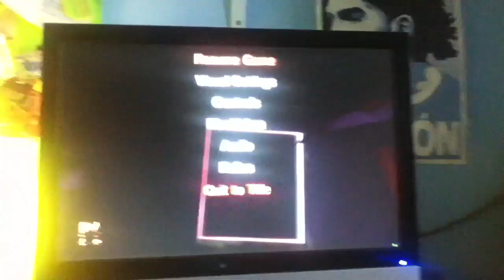My new world fortress craft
Using water on the new update I managed to lag my world out so I did a vid and have reset it as u could see my stats 98000 blocks